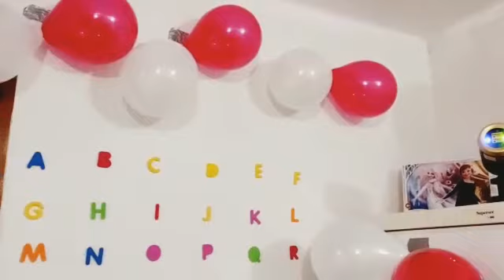সাফরিন & সেহরিনের চতুর্থ জন্মদিনের প্রোগ্রাম 🥰🥰🥰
Assalamualikum Everyone This is first vedio for my channel.